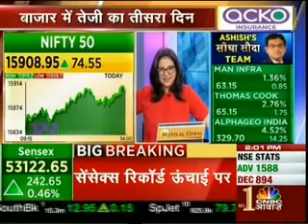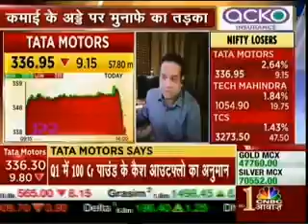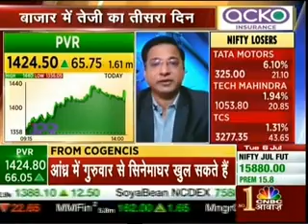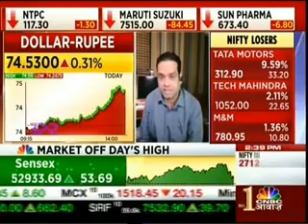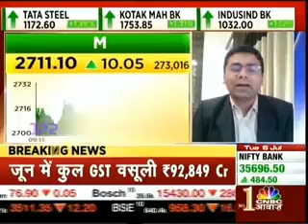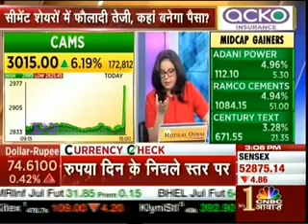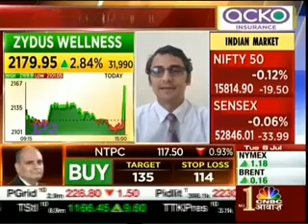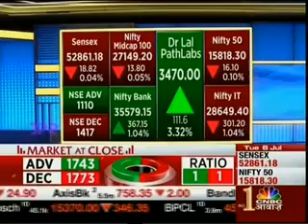Rajesh Palviya, CNBC Awaaz, Kamai Ka Adda , 06 July, 2021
Watch the Technical & Derivative Research Head, Mr. Rajesh Palviya, share his stock recommendations and markets outlook with CNBC Awaaz